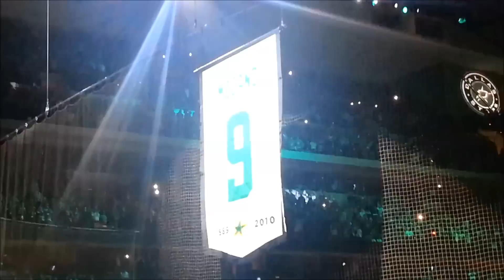Raising #9 Mike Modano's retirement ceremony.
From Mike Modano's Retirement Ceremony 03/08/2014